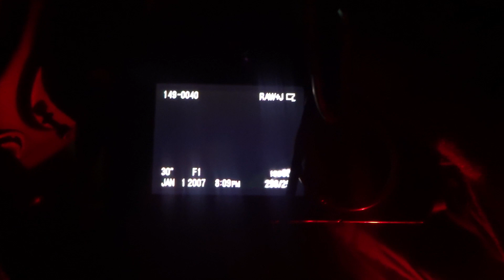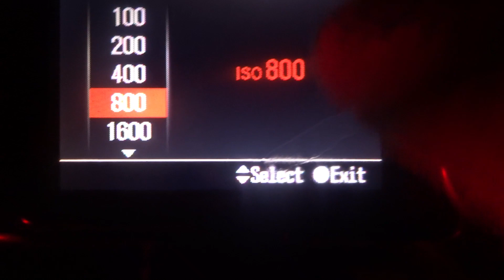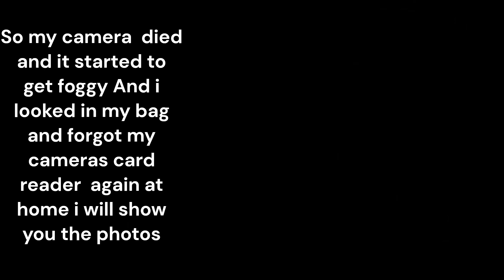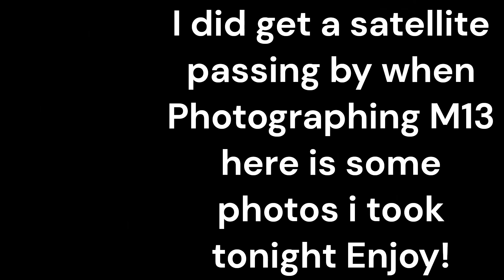Photographing M13 and M31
Tonight I will Be taking photos of The Great Hurcales Star cluster Andromeda And Saturn.